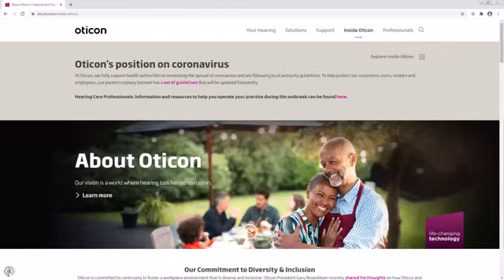Help Wyllow win a new set of hearing aids in a national contest. Voting deadlline is Nov. 20th